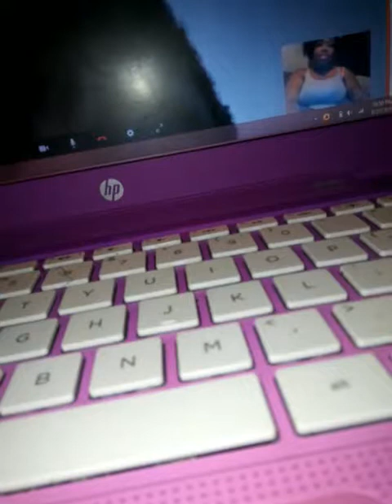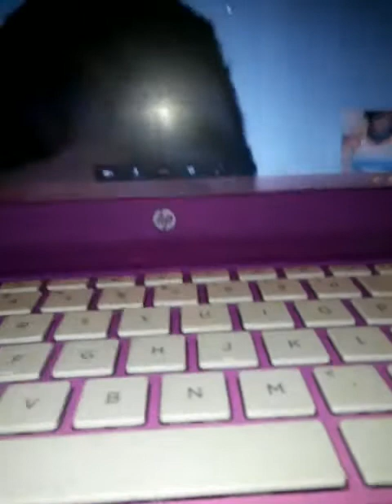September 27, 2017